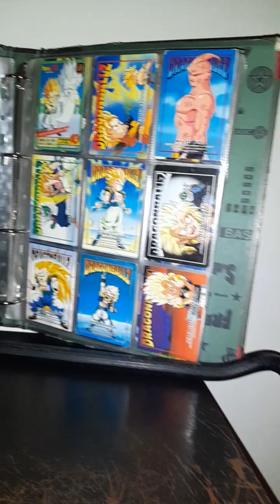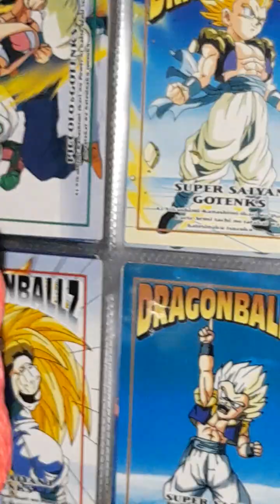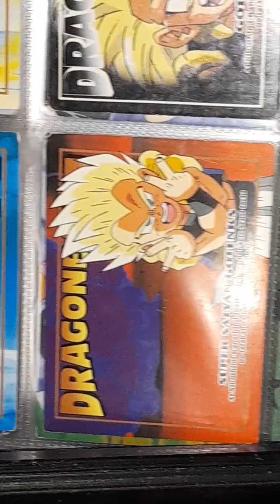Review Gotenks SSJ3 (Prize E) Figurine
🪂 Binance [100$ de cashback en posant 50$ et t'inscrivant]

🪂 Binance [10% de bonus a vie sur chaque trade]

🪂 Bybit [Bonus, cashback, Zéro fees]

🪂 Okex [Gagne 15$ sur l'exchange en t'inscrivant]

🪂 Crypto Tips [Pour soutenir les vidéos via crypto]